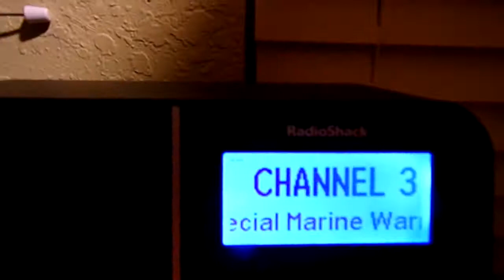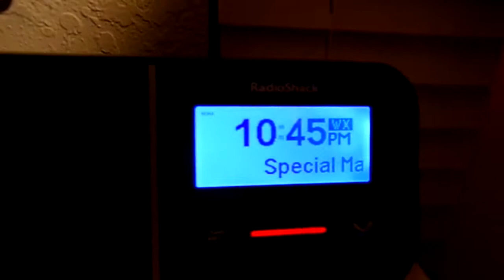Special Marine Warning (EAS #149)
Some more severe storms are expected in the middle of the night.